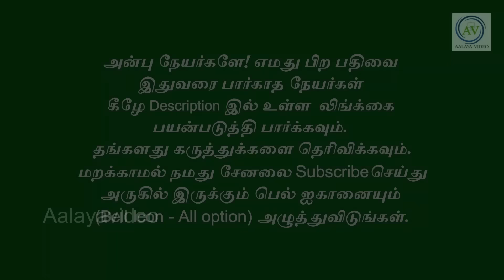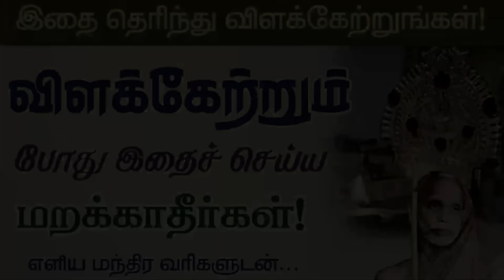சூரிய கிரகணத்துடன் வரும் மஹாளய அமாவாசை!தவறாதீர்!அமோக பலன்கள்!mahalaya amavasa periyava